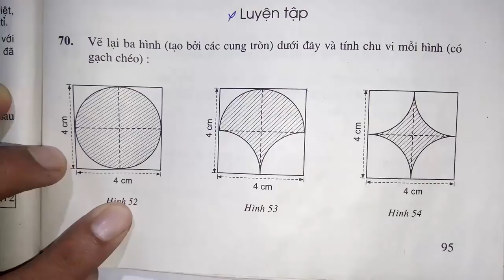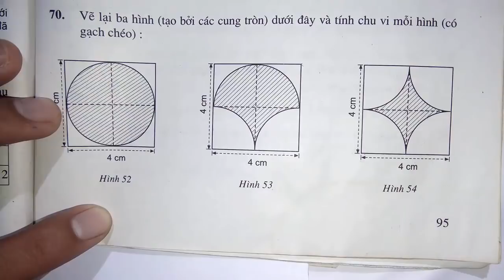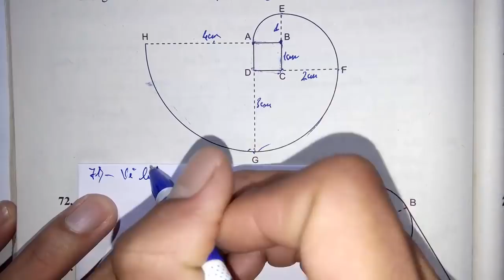Toán học lớp 9 - Bài 9 - Độ dài đường tròn và độ dài cung tròn - Tiết 3